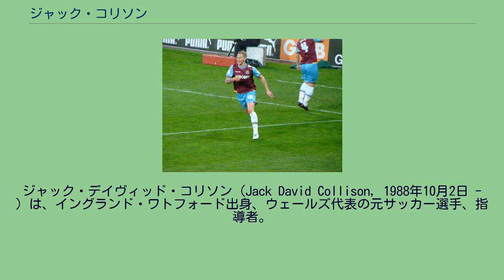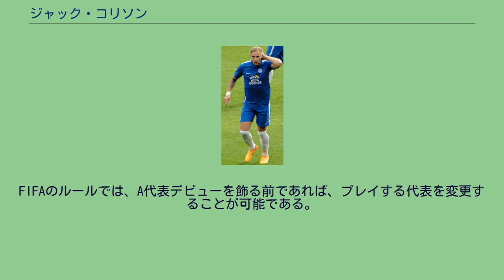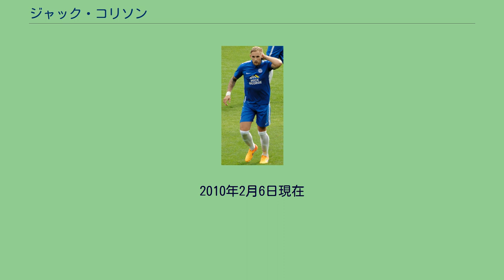ジャック・コリソン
ピーターバラ・ユナイテッドFCの選手
ジャック・デイヴィッド・コリソン（Jack David Collison, 1988年10月2日 - ）は、イングランド・ワトフォード出身、ウェールズ代表の元サッカー選手、指導者。
多くの代表選手を輩出しているウェストハム・ユナイテッドの有名なアカデミーの出身であり、16歳で練習生として加入してからすぐにトップチームに昇格した。
祖父がウェールズのベドウェルティ出身であるため、ウェールズ代表でプレイする資格を有している。
左サイドハーフでのプレイを好むが、中盤のポジションならどこでもこなすことができ、クラブではサイド、代表ではセンターハーフとしてプレイしている。
コリソンは1998年にピーターバラ・ユナイテッドのユースに加入し、2000年にケンブリッジ・ユナイテッドへ移った。
しかし、クラブがフットボールリーグから降格し、財政状況が苦しくなり、下部組織の解散を決断したため、コリソンは新たなクラブを探さなければならなくなってしまった。
16歳の時にウェストハム・ユナイテッドからトライアルの誘いを受け、アカデミーのディレクターであるトニー・カーを納得させるプレイをみせたコリソンは、初年度の奨学金の提供を受けることができた。
ユースで着実に成長し、2007-08シーズンの開幕前にはリザーブチームでキャプテンを務めるまでになった。
夏にはトップチームに帯同し、ホーンチャーチとミルトン・キーンズ・ドンズとのプレシーズンマッチに出場した。
2007年11月にはトップチームに登録され、ボルトン・ワンダラーズ戦のメンバーに招集された。
プレミアリーグデビューとなったのは2008年1月1日に行われたアウェイのアーセナル戦であり、負傷したフレドリック・ユングベリに代わり、交代で出場した。
2008年4月11日に行われたボルトン・ワンダラーズでチームを離脱していたマーク・ノーブルのポジションで初めてスターティングメンバーとして出場した。
2008年の夏にはクラブと新たな5年間の契約を結び、クラブのプレシーズンツアーに参加し、3-1で勝利したコロンバス・クルー戦と2-3で敗れたMLSオールスター戦の後半に出場した。
2008-09シーズンの開幕はリザーブチームで迎え、ピーターバラ・ユナイテッドへローンで加入する話も出ていたが、2008年10月29日に行われたマンチェスター・ユナイテッド戦に交代で出場し、良いパフォーマンスを発揮したことに加えて、チームに怪我人が多く出ていたこともあり、ジャンフランコ・ゾラはコリソンをチームに残すことを選んだ。
コリソンはゾラの期待に応え良い活躍を見せ、2008年11月8日に行われたエヴァートン戦で初ゴールを記録した。
コリソンはマシュー・アップソンの負傷により交代で出場し、チームは1-3で敗れたが、コリソンにとってはこれがホームデビュー戦となった。
ゾラはコリソンのトップチームでの活躍を讃え、ウインターブレイク前の12月に5年契約の延長にサインした。
ボクシング・デー（12月26日）に行われたポーツマス戦では同点となるゴールを決め、4-1の勝利に貢献した。
シーズン3得点目は2009年3月1日に行われたマンチェスター・シティ戦であり、チームも1-0で勝利した。
コリソンはリザーブチームでは中盤の中央のポジションで最も多くの試合に出場していたが、ゾラはダイアモンドで構成する中盤の左サイドのレギュラーとして起用した。
アウェイのウィガン・アスレティック戦の3日後、コリソンは膝頭の負傷により、6週間チームを離れることになった。
5月にチームに戻り、ストーク・シティ戦に交代で出場し、チームに復帰した。
シーズン最終戦のミドルズブラ戦ではジュニア・スタニスラスのゴールをアシストし、2-1の勝利に貢献してシーズンを締め括った。
シーズン終了後には、コリソンはトニー・カーによりクラブの最優秀若手選手に選出された。
3-0で勝利したカーディフ・シティ戦でゴールを挙げて喜ぶコリソン（2012年5月） 2009年8月23日、コリソンはトッテナム・ホットスパー戦に89分間出場したが、試合後にその試合の観戦に向かう途中に父親がバイク事故により死亡したという知ら...